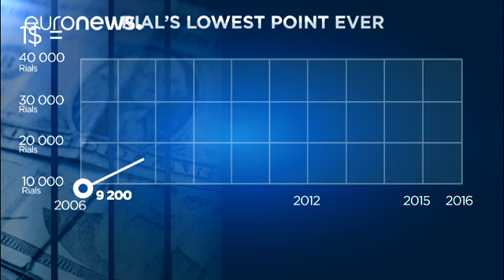Why Iran's rial hit an all-time-low against the US dollar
Iran's currency, the rial, has hit an all-time record low against the U.S. dollar.

Although several reasons for the slide have been put forward by economists - amongst them the strength of the dollar against other currencies in the last few weeks, and the uncertainty before Iran's presidential elections next year - many suggest the main reason is the election of Donald Trump in November.

"Amongst external factors, there is the rise of interest rate in the United States which has added to the …